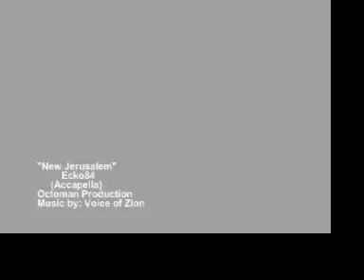Ecko84 - Shine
Intro: Accapella